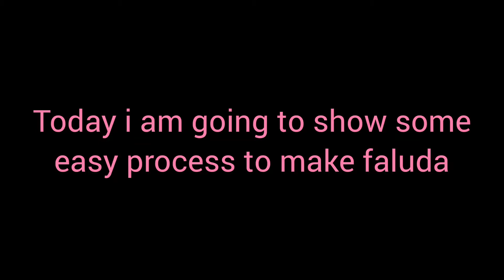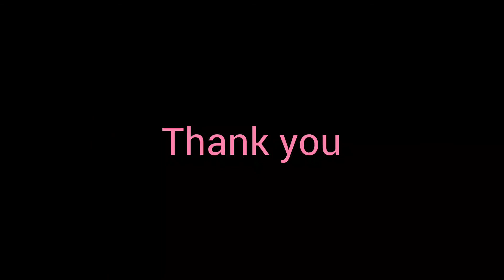How to make special Faluda ||Faluda Recipe || Shimu's World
Assalamualaikum viewers. Today in my video I am showing how to make faluda in some easy steps. Faluda is a desert which contains different types of colors and flavours.
To make faluda I used-
Jelly
Custurd milk
Fruits
Noodles
Sabudana
Ice cream

This is practically a very sweet dish, still I tried to use small amount of sugar as I could. You can try as you like.

Allah hafez.

Musician: Jef